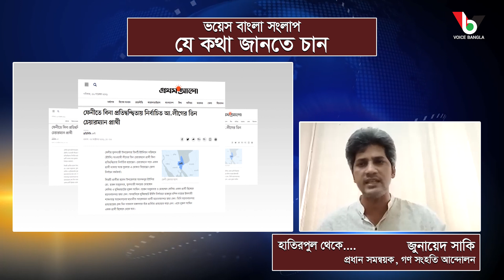এমন ইউপি নির্বাচন তৃণমূলে রাজনৈতিক সংঘাত বাড়বে I UP Election Clash I zonayed saki I Voicebangla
Zonayed Saki (born Zonayed Abdur Rahim Saki) is Bangladeshi politician, he is a chief coordinator of Ganosamhati Andolon Bangladesh. He was a candidate for the 1st mayoral election of Dhaka North City Corporation.